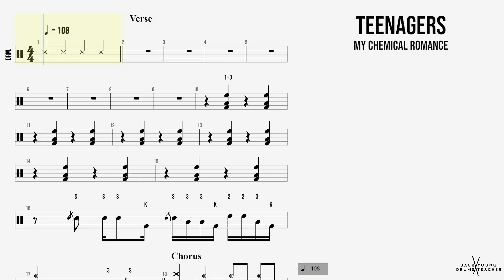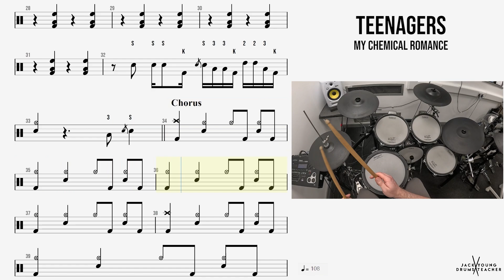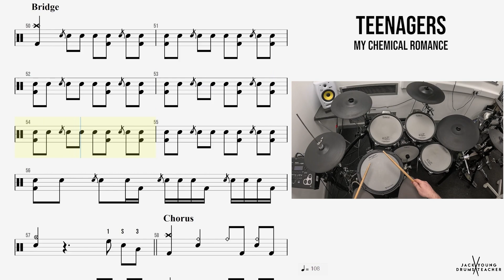🥁 Teenagers My Chemical Romance DRUMS ONLY